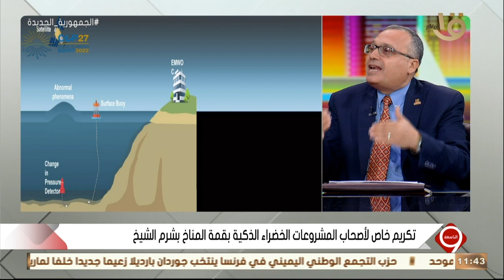التاسعة| د. أيمن عبد المنعم: الفرق بين صفائح الكرة الأرضية هو المشكلة الأساسية لحدوث الكوارث الأرضية